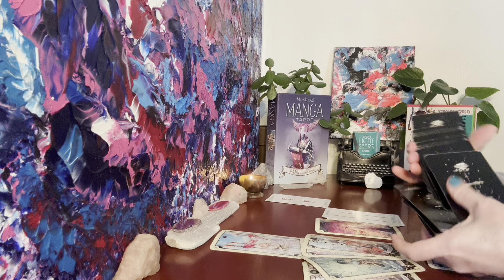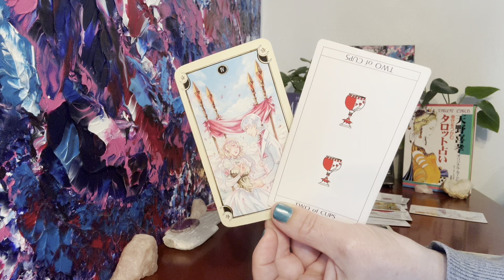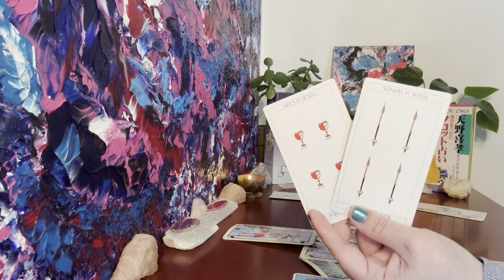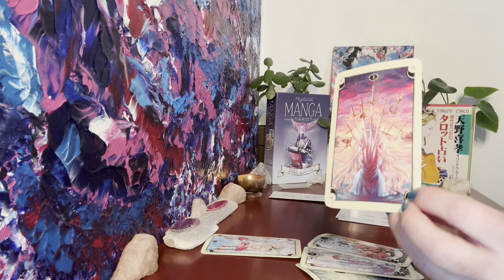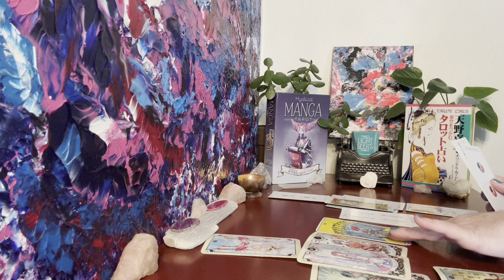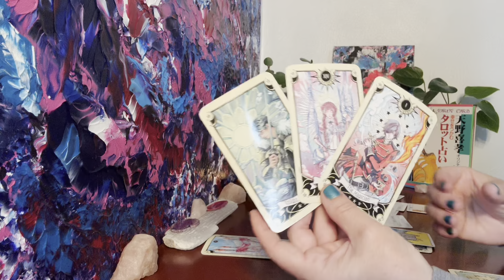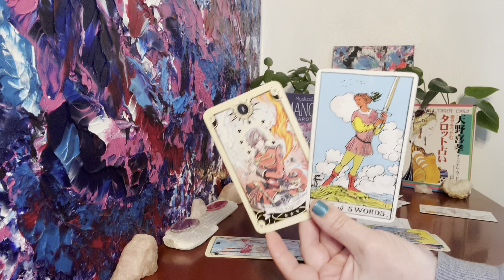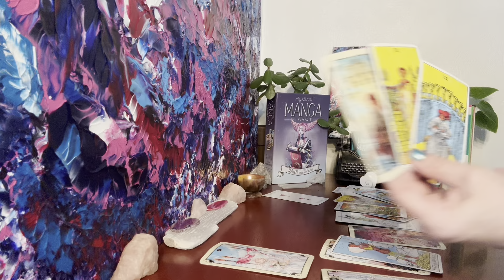Aries Love September ❤️ Someone’s Much More Interested in You Than You Know & Needs to Say Something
Aries ♈️ You & Them Love Reading 💜 Timeless

Gratitude & Love
Charity